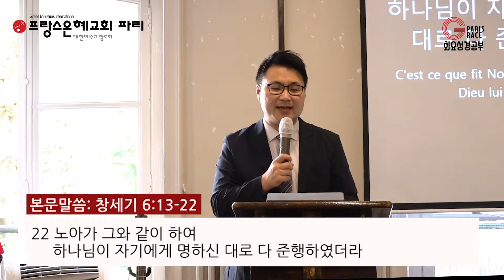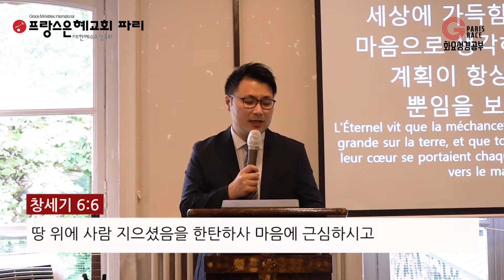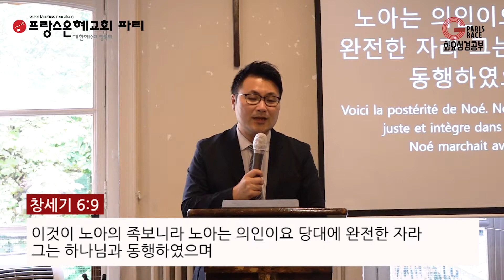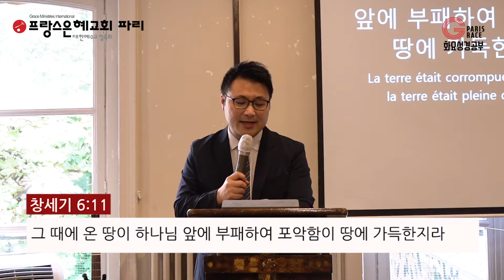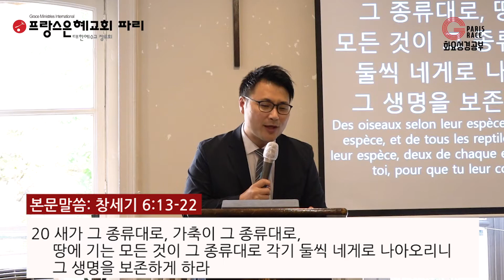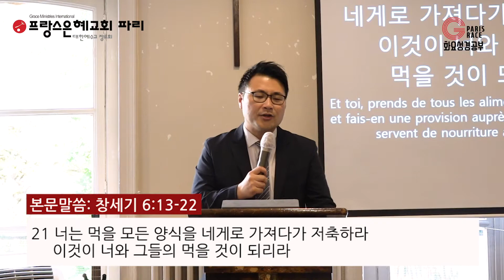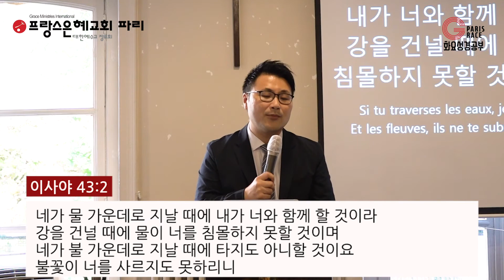[프랑스 은혜교회 파리] 2021년 8월 15일 주일예배 말씀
프랑스 파리은혜교회 주일예배 송준호 목사

제목: 선택하고 책임지는 하나님
         Dieu choisit et prend responsabilité
본문: 창세기 Genèse 6:13-22

[예배시간]

주일예배
온라인예배 15h30h
새벽기도 7h (선교센타)
화요성경공부 19h
토요기도모임 8h 30

[교회 주소]

24, rue des archives 75004 PARIS (Metro 1, Hôtel de ville)

19, rue berthie albrecht 92220 BAGNEUX

[대표전화]
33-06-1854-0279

[인스타그램]
eglise_parisgrace

    “Eglise Grace de Paris”  프랑스 은혜교회